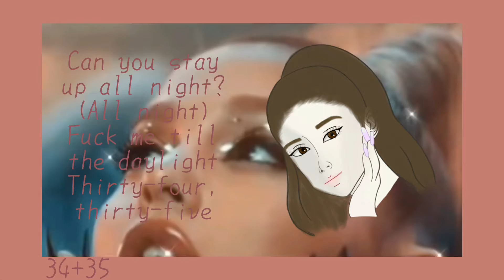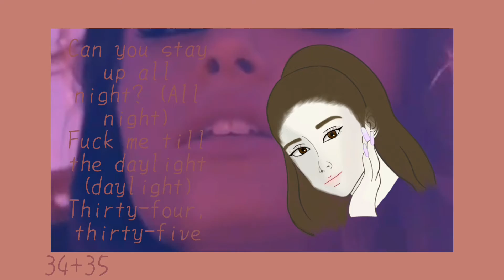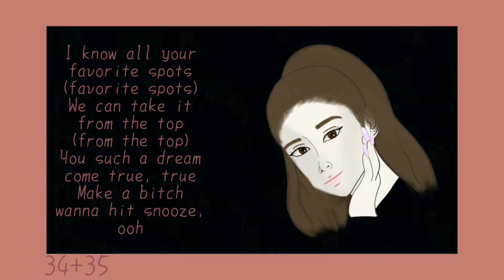Ariana Grande: 34+35 「Taebyeol 태별 」